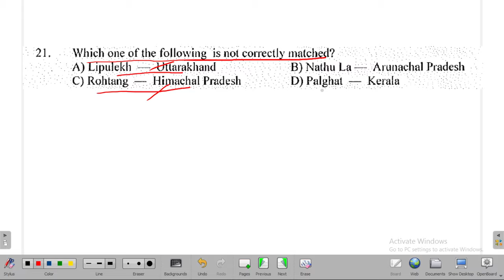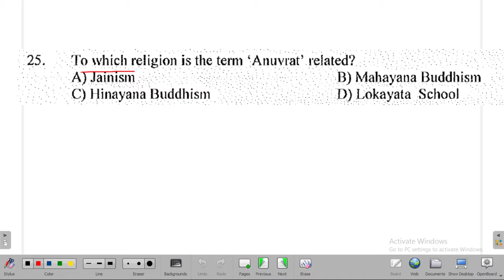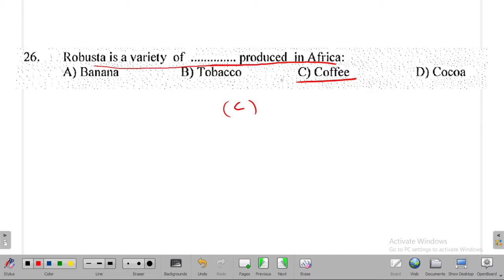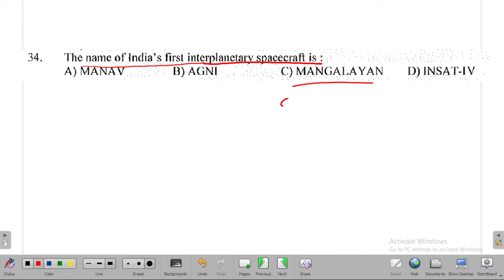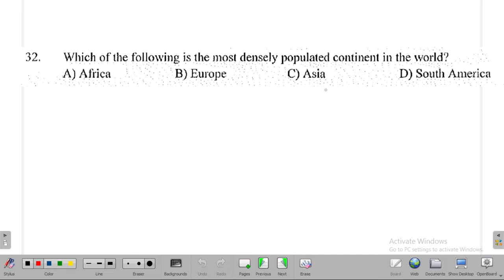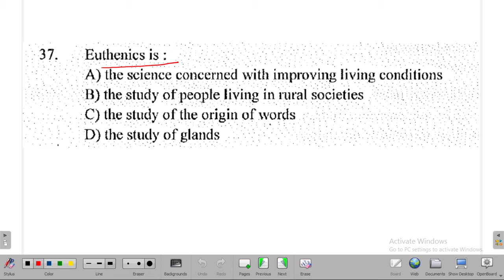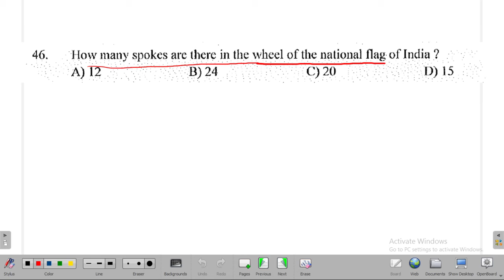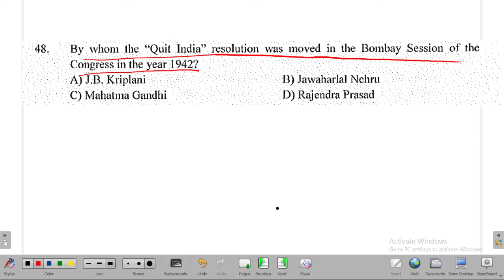Punjab Previous Year GK Questions ! Part 5 ! Important for Patwari Naib Tehsildar & Other Govt Exam